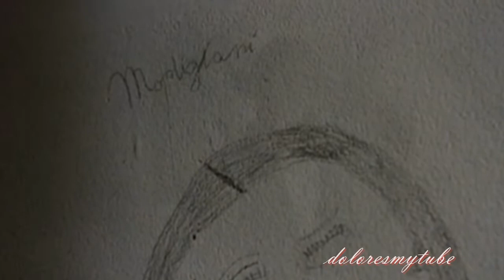Ernesto Cortazar - Secret Feelings - (MODIGLIANI )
«Quando conoscerò la tua anima...dipingerò i tuoi occhi. »

Scene tratte da :"  I COLORI DELL'ANIMA - MODIGLIANI "  un film di genere drammatico del 2005, diretto da Mick Davis, con Andy Garcia e Elsa Zylberstein.